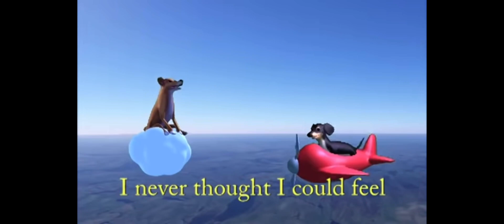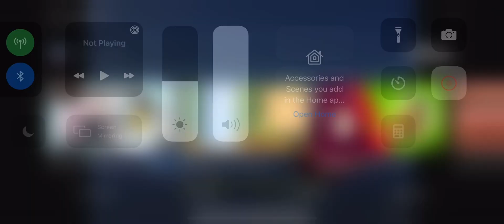Dog of wisdom